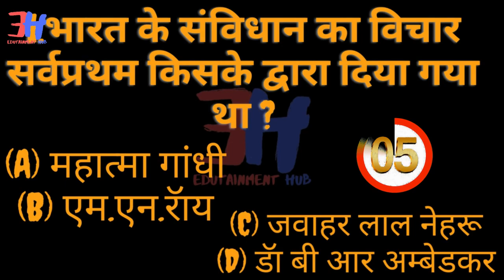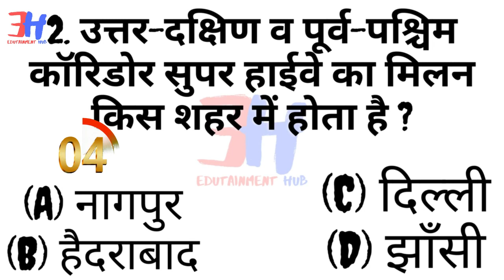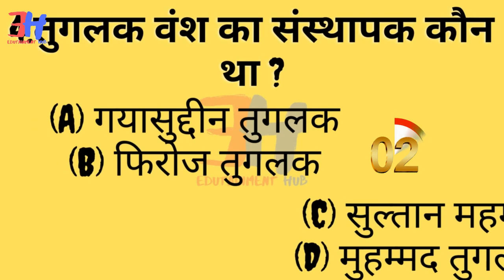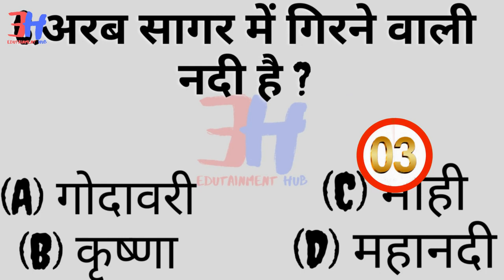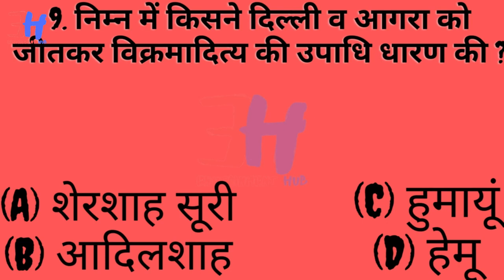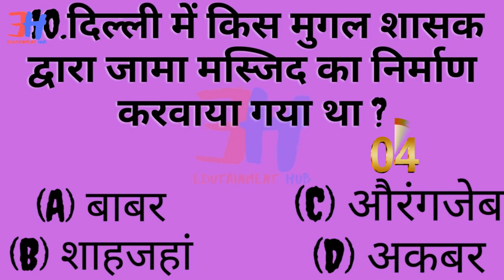G K QUESTION & ANSWER 08 mar